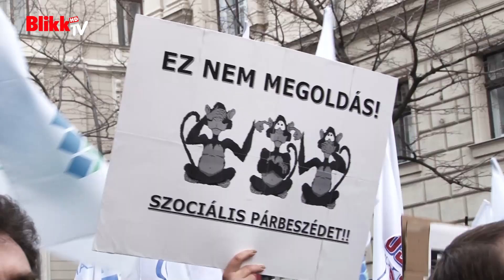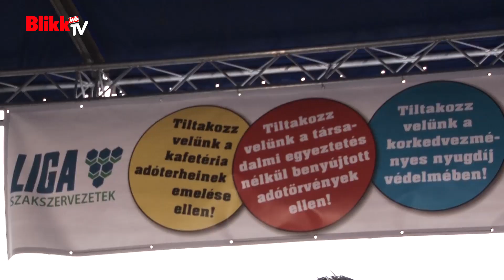A kormány döntései ellen tüntettek a szakszervezetek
November 21-én a Kossuth tér mellett szólaltak fel többet a Liga szakszervezetek éléről a cafatéria megadóztatása ellen, a társadalmi egyeztetésért és a korkedvezményes nyugdíj védelmében.